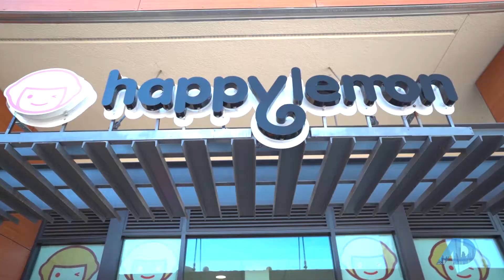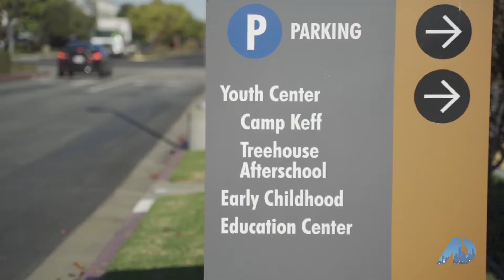ADTV Foster City Episode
We talk about why we love Foster City